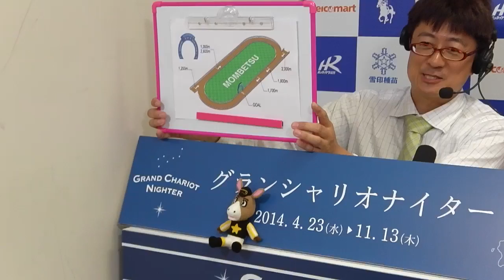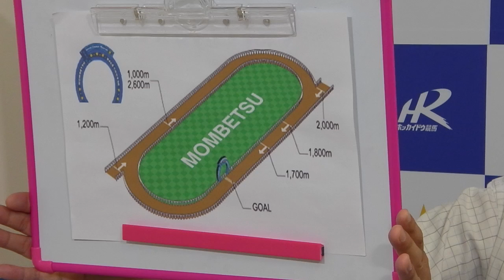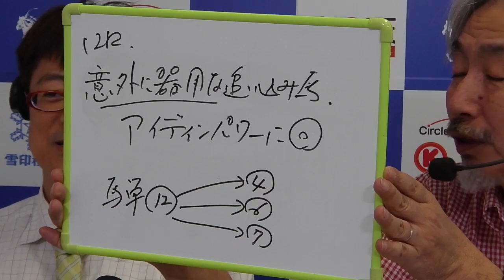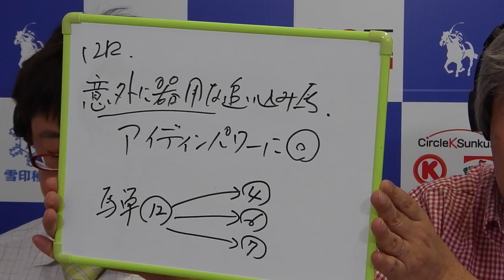高倉克己のアカデミック・アイ「グランシャリオ門別スプリントのミカタ」６月２６日（木）／ホッカイドウ競馬・門別グランシャリオナイター２０１４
今日のメインレースは、トップクラスの１０００ｍ戦・グランシャリオ門別スプリント。とかく「行ったもの有利」と大雑把に捉えがちな１０００ｍ戦ではありますが、本当にそれでいいのか！？高倉さんに、門別の１０００ｍ戦のコース形態から来るレースの特徴、そして今夜のレースで果たしてどのうまが台頭しそうなのか。見通しについて話を伺いました。
今夜のレース検討のお供に、お役立て下さい。

監修：高倉克己（競馬ブック）